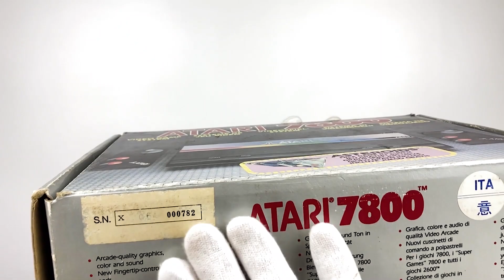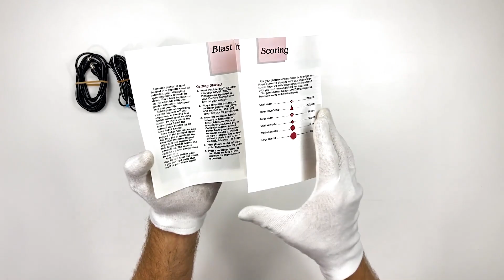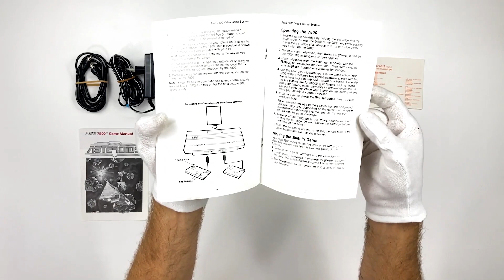Unboxing Atari 7800 Asmr, Retro Consoles, Arcade Gameplay, Retrogame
Credo molto che sia interessate e rilassante sapere e conoscere le origine dei videogiochi, sapere e vedere come erano, da dovo sono partiti, da dove tutto ebbe inizio, gli sviluppi negli anni fino ad arrivare ad oggi..

Atari 7800 ProSystem, prodotta nel 1984 e commercializzata dall'86 fino al 1992.
Nata per sostituire l'Atari 5200, e durate la progettazione le venne dato come  nome in codice, "Maria", dal nome del nuovo chip grafico sviluppato per il nuovo sistema da gioco.

Inizialmente doveva chiamarsi Atari 3600, ma poi venne deciso di chiamarla Atari 7800, che non è altro che la somma dell'Atari 2600 più l'Atari 5200.

Era stata progettata per essere espandibile e retrocompatibile, così da poter anche utilizzare il grande "parco giochi" dell'Atari 2600, ed era stata progettata per essere trasformata in un computer, con la possibilità di collegarci una tastiera.

Ma come sempre, la concorrenza era spietata, e chi era la concorrenza che mordeva le caviglie a chiunque ?!?!?!?!
BE'. Nintendo ovviamente, che in quegli anni, giusto appunto, aveva messo in commercio niente di meno che...Il famoso Nintendo Entertainment System, Nintendo Nes...

Buona Visione